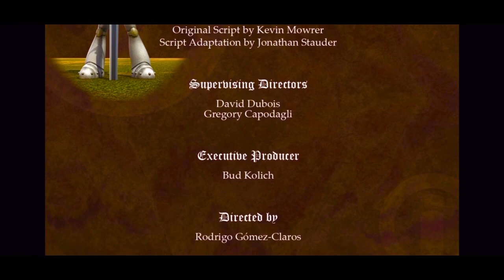￼ imaginext, Hassle with the castle